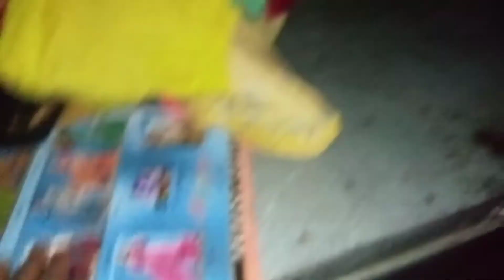Bihar Jharkhand Dehati Gaon Vlogs MP 4 HD Video Mausam Pani Tufan All Now Video Riyazdey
part 3 Bihar darbhanga Marathi mandsaur to darbhanga shaadi Bihar Vlogs new video riyazdey, riyazdey MP 4 HD video Vlogs new video, Vlogs, darbhanga, MP4, video, riyazdey, Bihar Jharkhand darbhanga, Marathi sanstha, Delhi Mumbai, Bikram chowk, New Delhi, Samsung, Kolkata, simile, hd, com, MP 3

gaon dehat bachhara gaon gaon ka video aap log English video ko jalaya jalaya Karen